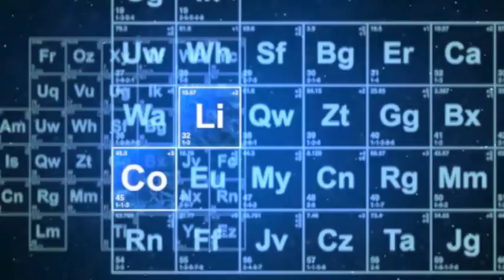Mystrey Package I Ordered And Forgot